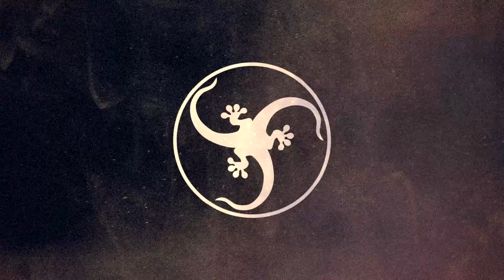Dream Cycle Inc. - Cycles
INFO
Inspired by the sounds of the Planet Dog label and H.P. Lovecraft’s 'The Dream Cycle', the ‘Steps of Deeper Slumber’ EP effortlessly glides between downtempo and dance, ambient and trance. From the bubbling opening track to the celebratory closer, the EP’s ethereal rhythms, lush atmospheres and layered textures weave a rich, eclectic tapestry of sound, suitable for peaceful moments and dancefloors alike.